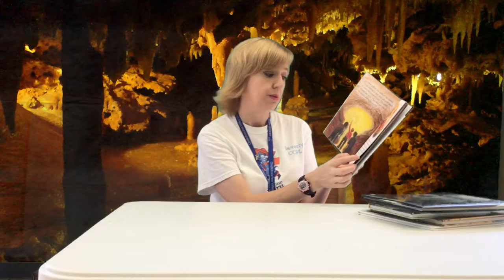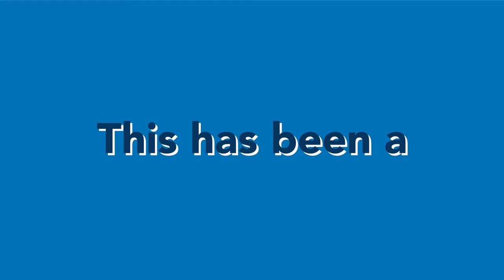Simple Steps Storytime: Cave Drawings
Join Beverly and Molly as the read stories and demonstrate painting techniques using dirt, water, and cornstarch to make cave-like drawings on brown paper bags.